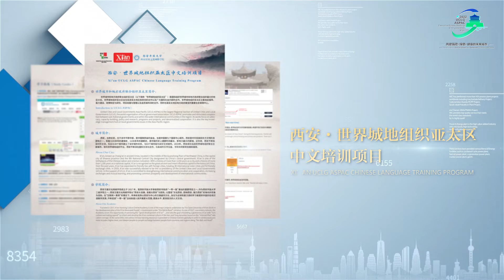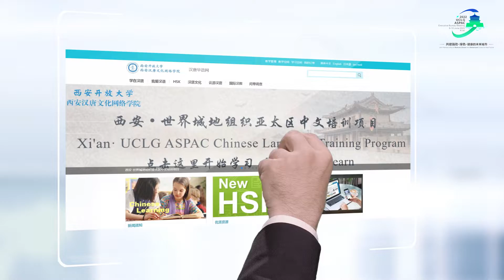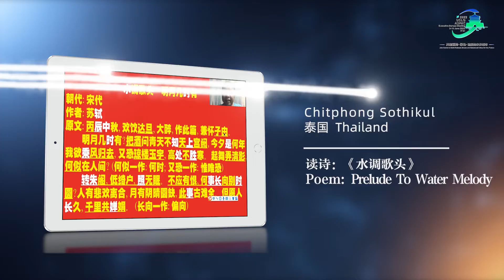Xi'an - UCLG ASPAC Chinese Language Training Program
UCLG ASPAC and partners have seen that interest to learn the Chinese language, particularly in the Asia-Pacific region, is undoubtedly high. So, to meet the requirements of Chinese language in the region, improve the Chinese language proficiency of people in the culture cycle of Chinese Character, UCLG ASPAC established the Xi'an-UCLG ASPAC Chinese Language Training Program. Plus, UCLG ASPAC also believes that it will also be an opportunity to learn more about the Chinese Culture.

This programme is authorised by the Foreign Affairs of Xi'an Municipal People’s Government, and based on the resource and teaching advantages of the Hantan Culture Online Academy of Xi'an, Open University of China (Xi'an Branch).